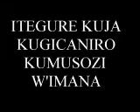ITEGURE KUJA KUGICANIRO KUMUSOZI W'IMANA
Iki kiganiro citwa BAMASO NTIHAGIRE UWUGUTWARA IGITSIBO CAWE gifise intumbero yo gukangurira abakristo bose kuba maso kugirango twame twiteguye kuko tutazi umusi canke isaha, kuko Umwami wacu Yesu kristo yavuze ati Gira ubemaso ukomeze ibisigaye bigira bipfe: kukw'atabikorwa vyawe nabonye bisozerewe imbere y'Imana yanje.  Ivyah 3:2